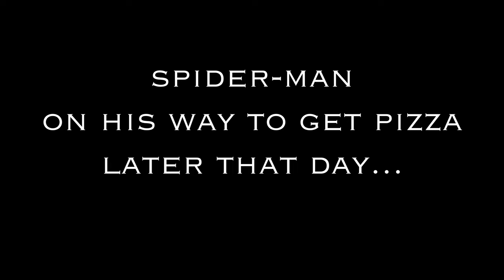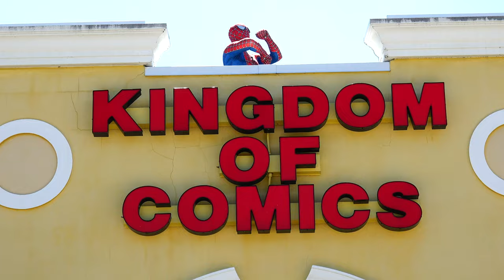Spider-Man vs Green Goblin Prank | Real Life Marvel Superhero Battle - MELF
After the events of Spider-Man: No Way Home, Spider-Man fights the Green Goblin back in their own universe!! Norman Osborn couldn’t resist taking more Goblin formula, once again becoming the Green Goblin! Spider-Man fights Goblin at a pizza place and in public!

Spider-Man vs Green Goblin!! Real Life Superhero Fight Prank!!

STARRING
madbat_productions as Tobey Maguire’s Spider-Man & the voice of Stan Lee
Jason as Willem Dafoe’s Green Goblin

Directed and filmed by Jason

Video edited by Nathan Wingert

Special thank you to Kingdom of Comics, where this video was filmed on location. Thank you to Jason of the Kingdom for helping us film too:

Special thank you to Marcos Pizza on Babcock in Melbourne, FL for letting us film on location: